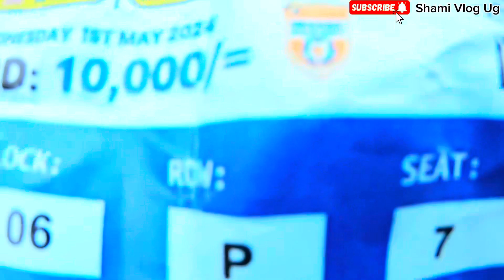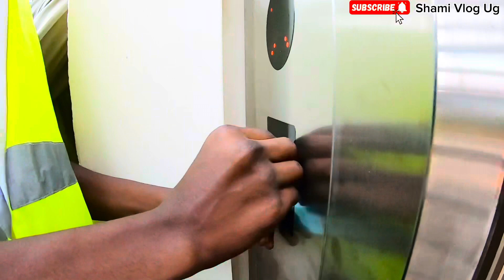NAMBOOLE STADIUM 🏟️ RENOVATION FOR PHASE ONE DONE 👍2024 Today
It’s unbelievable first phase of Nambole stadium is finally completed.hi guys this is the new look of Nambole stadium in 2024 it’s finally changing the face of Uganda kindly watch to the very end and subscribe.